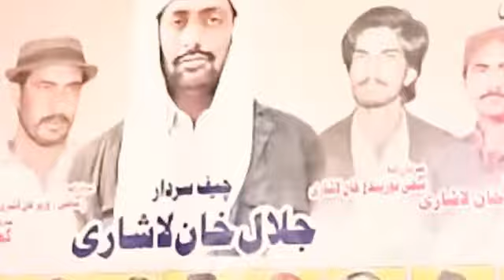Chief SardarJalal Khan Lashari Baloch Song